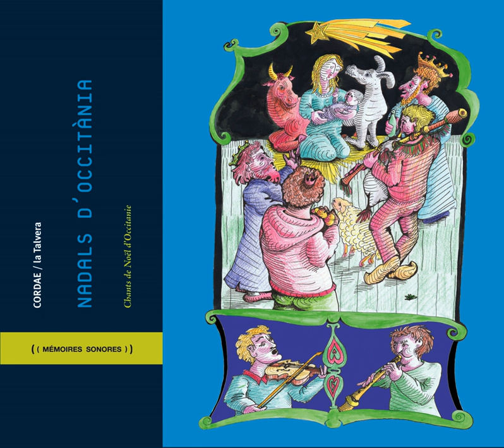Dejós una teulada (Sous une toiture)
Dejós una teulada (Sous une toiture) · Léon Pech

Nadals d'Occitània (Chants de Noël d'Occitanie)

Lyricist: Traditionnel
Composer: Traditionnel